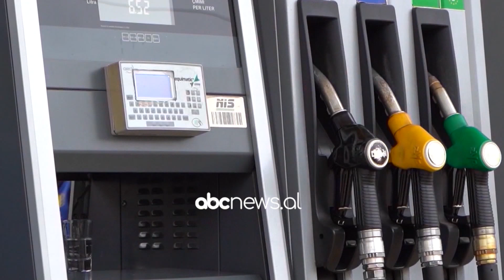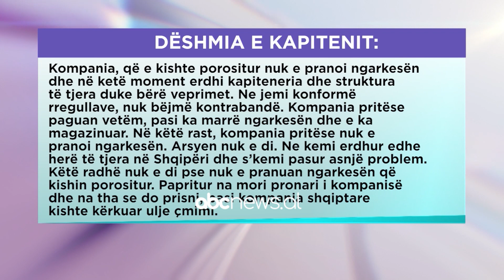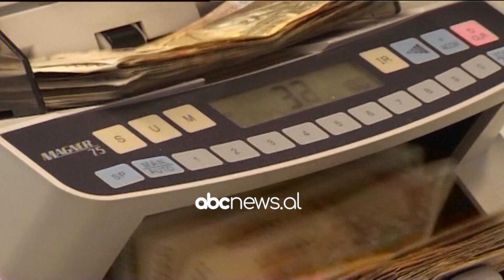Çfarë guximi! Porositësit e anijes me naftë kontrabandë shkelën edhe embargon e OKB ndaj Libisë